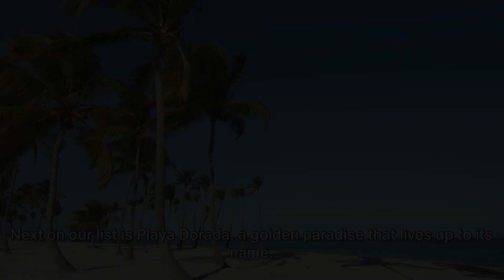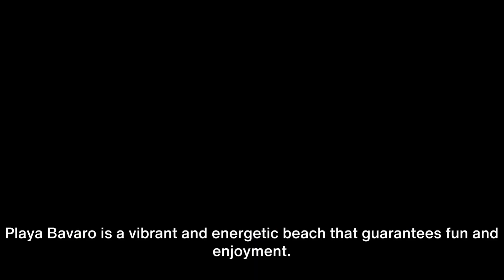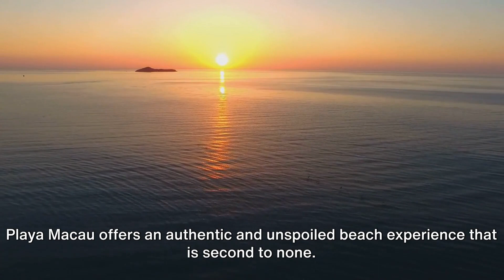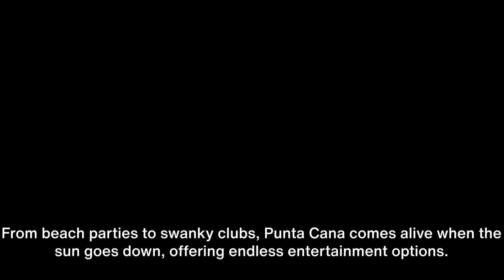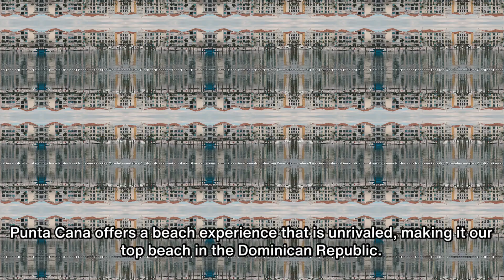Paradise Island Dominican Republic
If you're looking for a beautiful place to relax and rejuvenate, then look no further than the beautiful island of Paradise Island in the Dominican Republic. Featuring crystal-clear water and white-sand beaches, this is the perfect place to spend your holidays!

In this video, we'll take you on a tour of this amazing island and show you all the attractions that you need to know before arriving. From the amazing beaches to the lush vegetation, this video is the perfect guide for anyone planning a trip to Paradise Island!